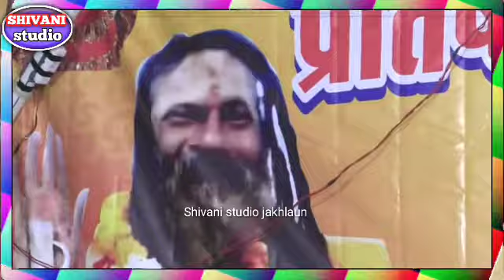Ramkishor mukhiya bhajan Sandhya karyakram sindwaha